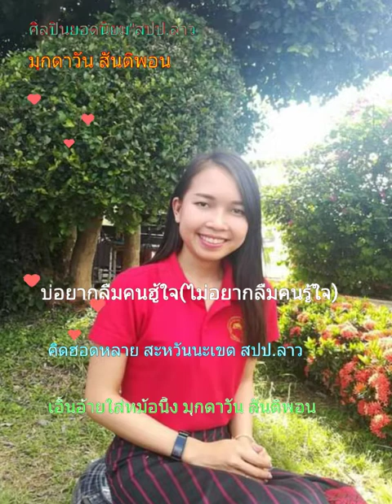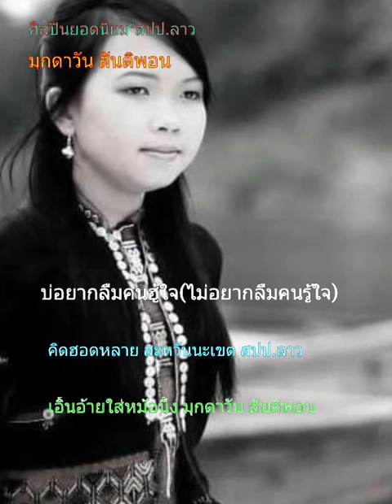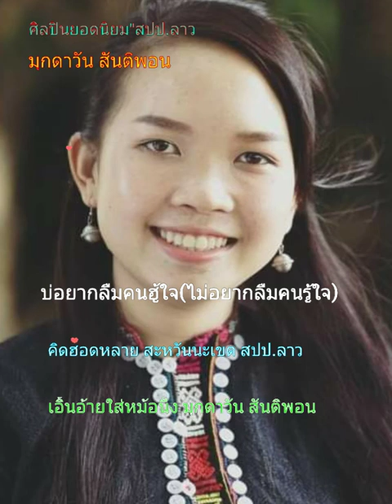ฟังเพลงเพราะๆศิลปินยอดนิยม สปป.ลาว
ขออนุญาตสร้างเพื่อบันเทิงเท่านั้น